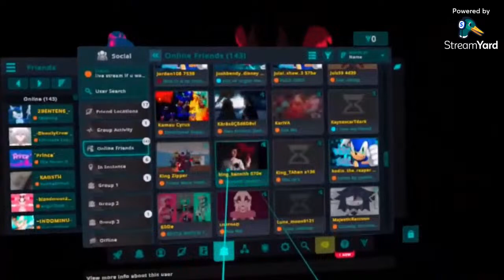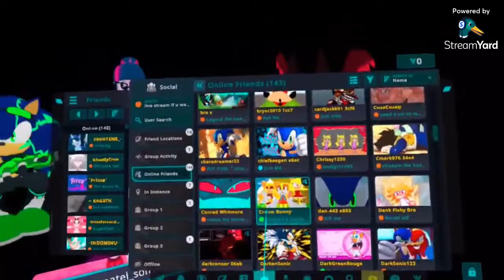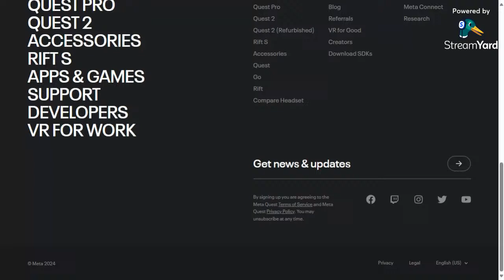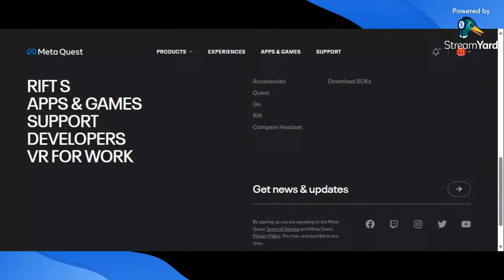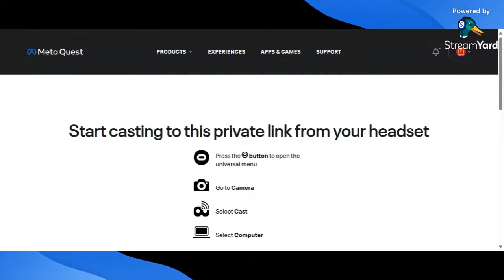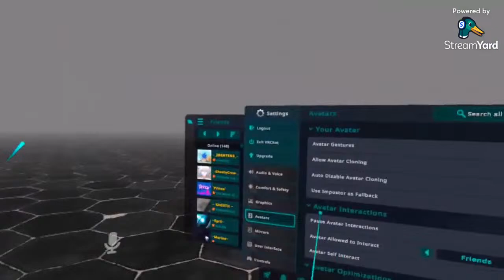chill live stream